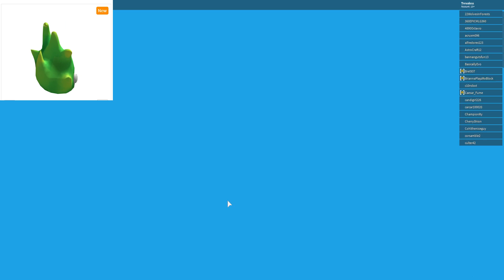HOW TO GET THE SPRITELY SHROUD ROBLOX 2018 HALOWEEN EVENT